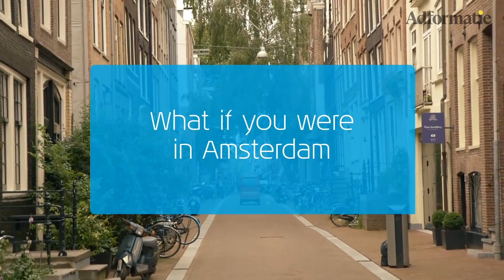Wazzup 2015: Maarten Boon (Minivegas)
- Adformatie interviewt voorlopers in de branche over hun verwachtingen voor 2015. Maarten Boon, Creative Director en Partner van Minivegas over integrated production, experiental marketing en innovatieve campagnes.

'Ik denk dat de fysieke connectie tussen de consument en een merk echt de toekomst gaat worden.'